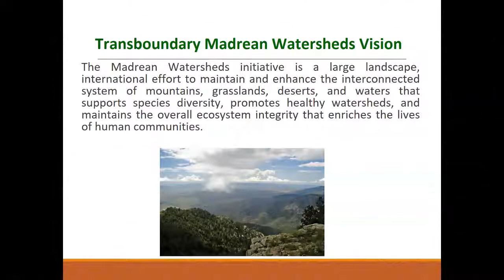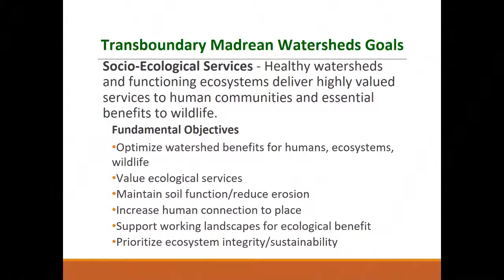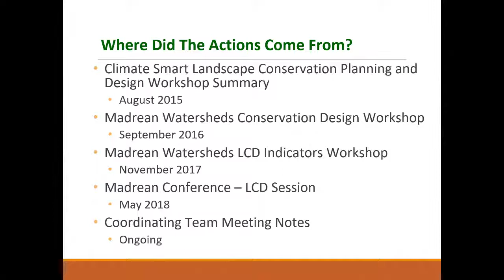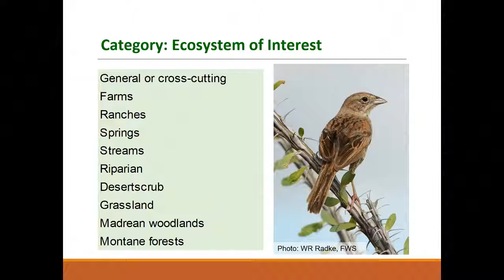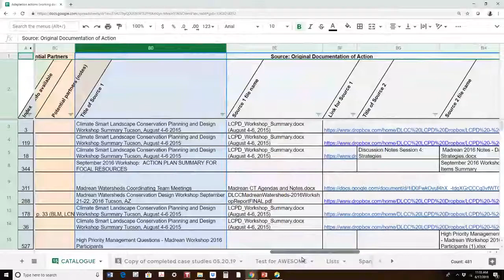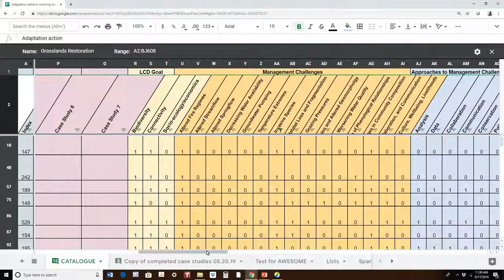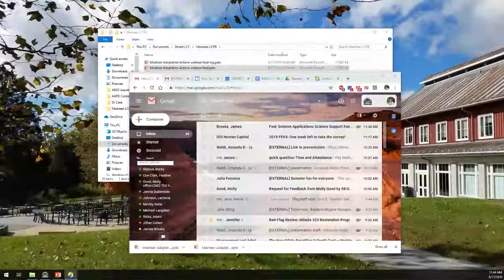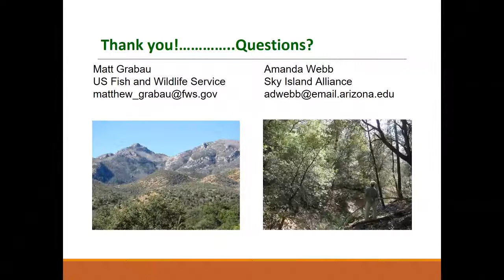Transboundary Madrean Watersheds - Management Challenges and Actions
Presenters:
Amanda Webb  conservation design core team staff, Sky Island Alliance
Matthew Grabau, conservation design core team staff, USFWS Science Applications

The Transboundary Madrean Watersheds initiative is a large landscape, international effort to maintain and enhance the interconnected system of mountains, grasslands, deserts and waters that supports species diversity, promotes healthy watersheds, and maintains the overall ecosystem integrity that enriches the lives of human communities.

Join us Monday June 17, at 11:00 AM MST for a webinar to learn about conservation design  products for the Transboundary Madrean Watersheds including a synthesis of management challenges, potential management and adaptation actions to respond, and linked case studies.  We will share the methodology and sources of information used to develop these products, and walk you through their format and how you might use them.